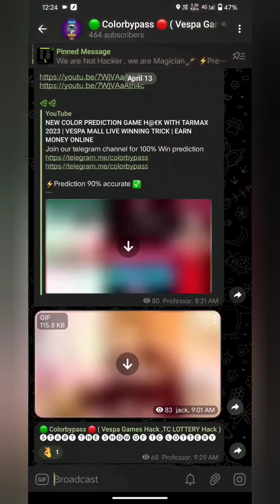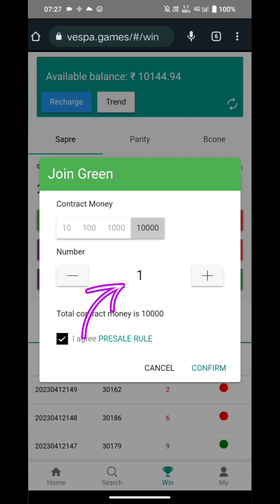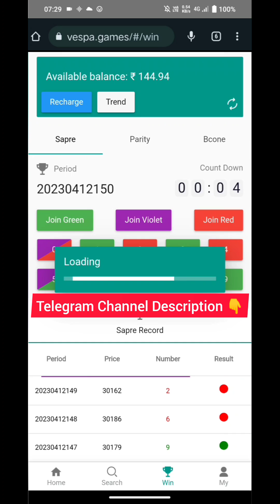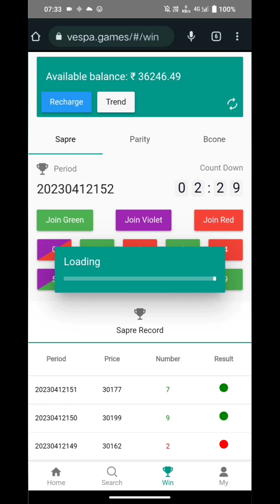Best Color Prediction Game 2023 Termux H@€king Script | Mantri Mall Winning tricks | Earn money live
Join our telegram channel for 100% Win prediction

⚡Prediction 90% accurate ✅

 Colour Prediction Trick || Mantri Mall / Lulu Mall Tricks

 • Mantri Game Winni...
2nd trick:)
 • Mantri Mall 100% ...
3 trick:)
 • Mantri Mall Winni...
withdraw working 100%

Video Covers:-
helo unlimited earning trick
how to make monev on voutube
make money
make money online
how to make monev fast
how to earn money from home
Earn Money
earn money 2022, earn money online
kamaye,fiewin unlimited trick, earn money,Tips and tricks by rishu
Hastags:)
Powered by Colorbypass